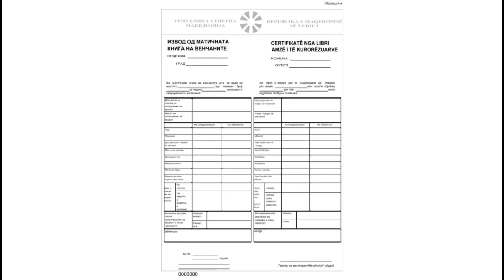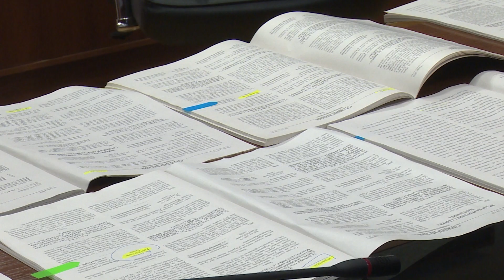Уставниот суд го „поништи“ Лога